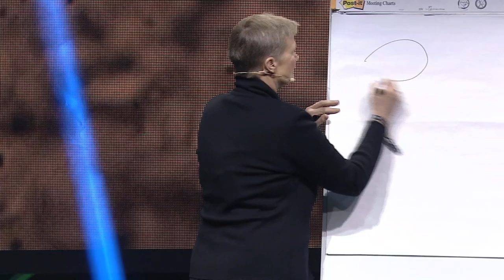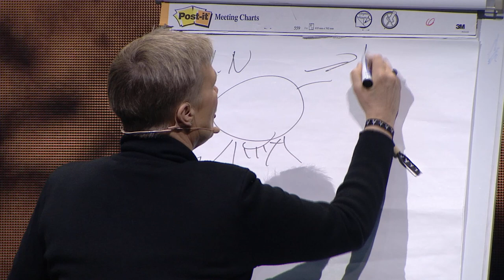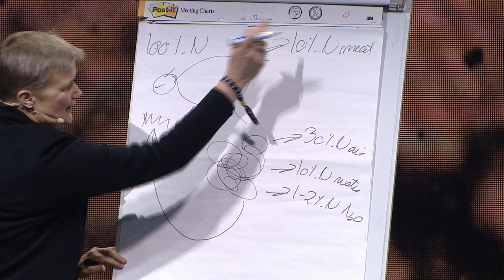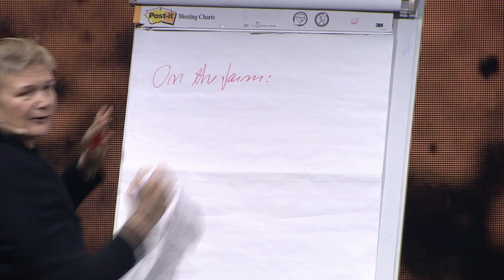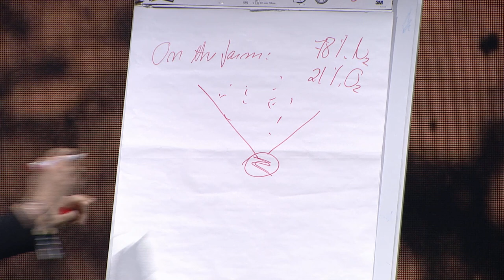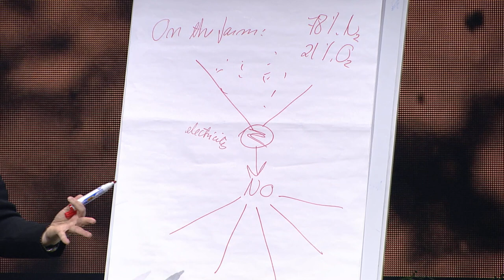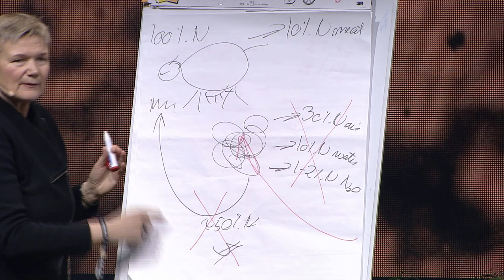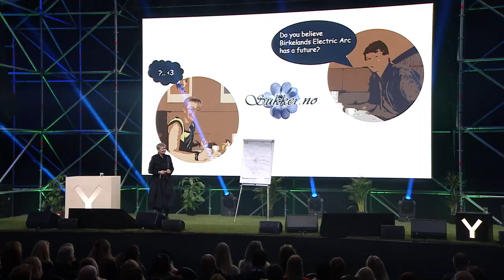Grete Sønsteby – THE S**T REVOLUTION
Most innovators try to solve quite complicated problems. What can we learn from those who try to solve an almost impossible problem, where the solution could revolutionize the food production of the world?

Things take time, and to suceed you need stamina and you need to involve your users.